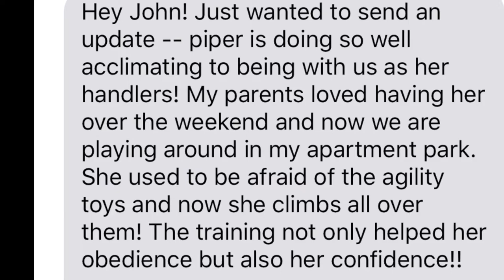3 Year Old Goldendoodle "Piper" Before/After Video | Georgia Dog Trainers